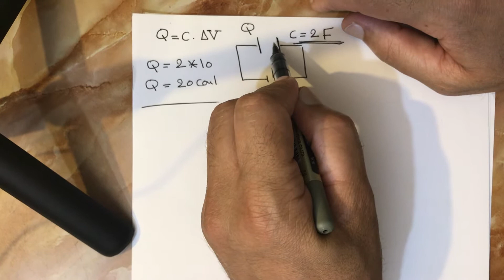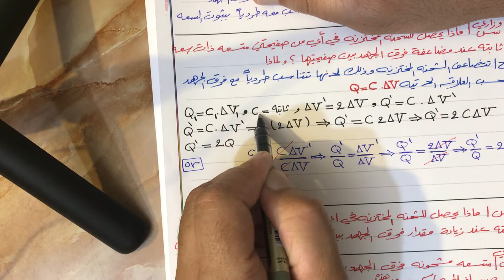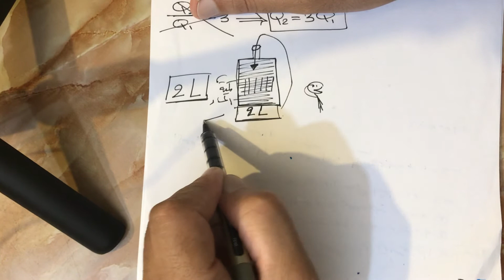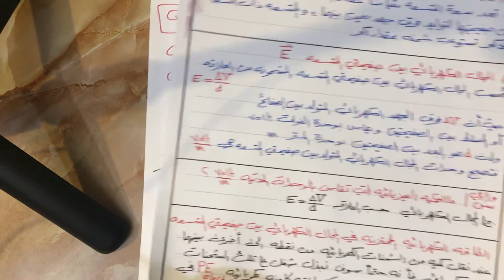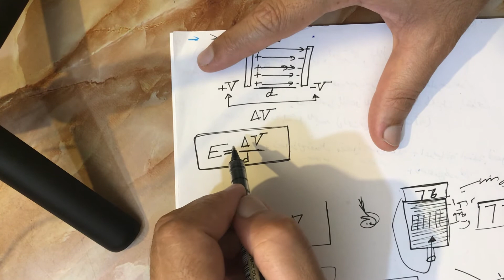فيزياء السادس العلمي/2021/ الفصل الاول/المتسعات/محاضره(4)/ أ.قاسم محمد